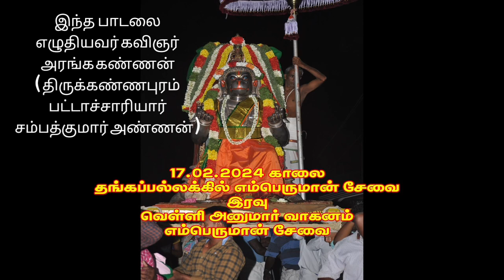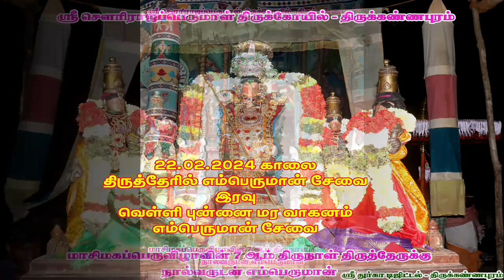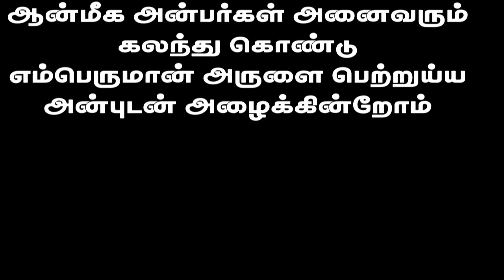திருக்கண்ணபுரம் ஸ்ரீசௌரிராஜப்பெருமாள் மாசிமக உற்சவம்